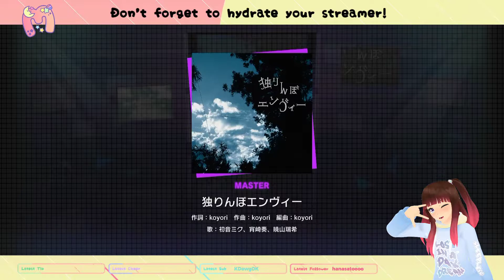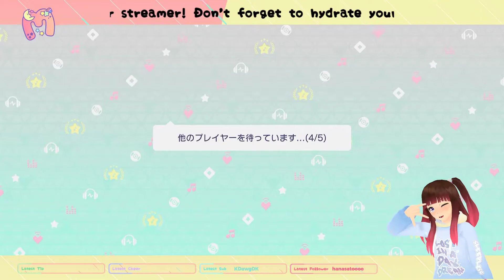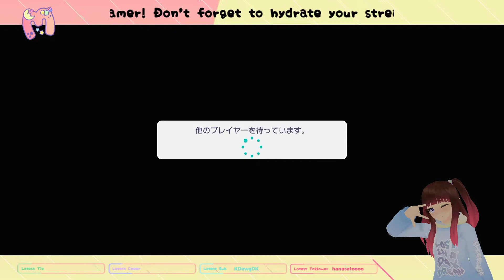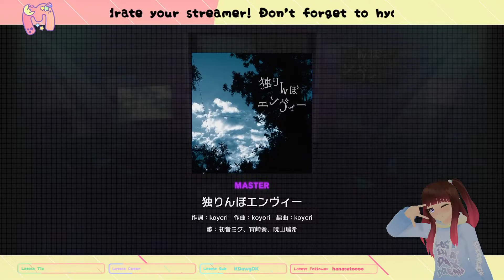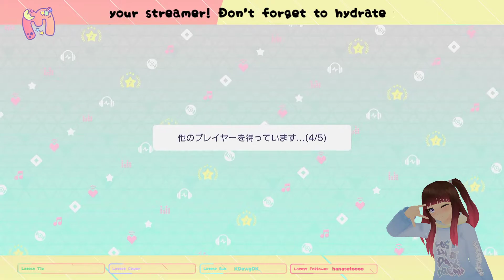MeiMei VODS | [ProSeka] VBS event Part 4